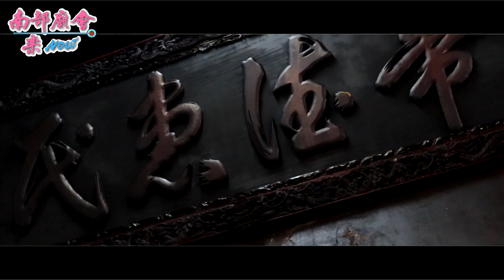10／11(五) 【參拜大社青雲宮~全紀錄】高雄仁武庄福清宮清水祖師五朝祈安建醮暨往進香南北巡遶境大典